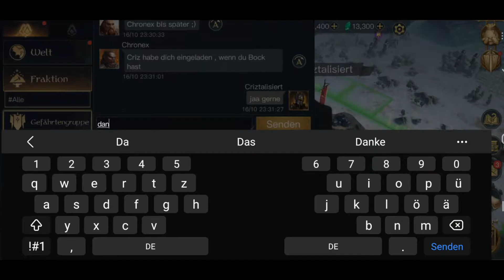BESTER START / SERVER BUG ✅(EREBOR )MOBILE GAME REVIEW ✅ Der Herr der Ringe: Die Schlacht beginnt #7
◄◄Gebrüder Games►►
Der Herr der Ringe: Die Schlacht beginnt

Die Beta ist vorbei und wir sind im Release und starten für euch neu und testen die neuen Funktionen.

Das neue Herr der Ringe Mobile Game ist da. Wir zeigen dir wie die Welt dort aussieht welche Fraktion und Kommandanten du wählen kannst.

Such in deinen App Store nach: Der Herr der Ringe: Die Schlacht beginnt

◄◄LINKS►►

◄◄SPENDEN LINKS►►

►Fortnite Creator Code: GEBRUEDER-GAMES